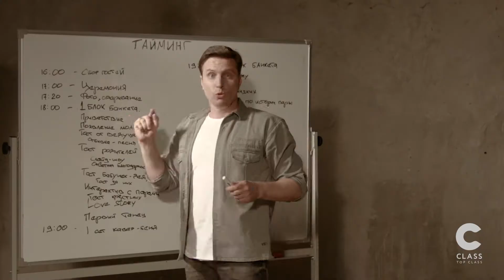Александр Белов | Мастерство ведущего | Трейлер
Александр Белов – шоумен и ведущий, чьи субботы расписаны минимум на полгода вперёд. 4 свадьбы в неделю, 25 мероприятий за месяц в 15 различных городах по всему миру. Его график уже давно воспринимается как нечто само собой разумеющееся, но так было не всегда.
В этом курсе Александр расскажет, что Вам потребуется для того, чтобы попасть в премиум-сегмент, почему «усредняться» – это плохая история, как сделать так, чтобы клиент возвращался снова и снова, как вести ценовую политику и решать финансовые вопросы, каков идеальный тайминг мероприятия, поделится секретами нетривиальных интерактивов и многое-многое другое.